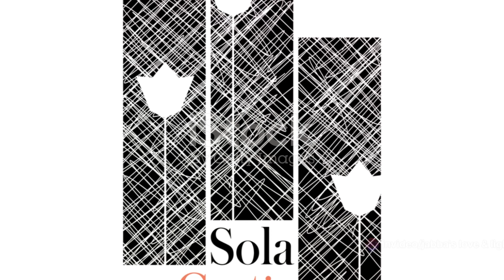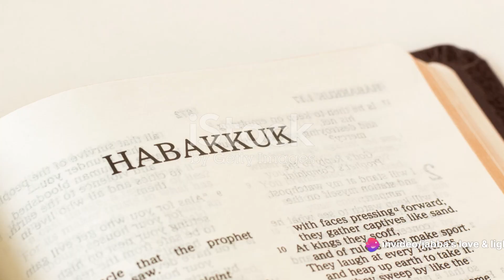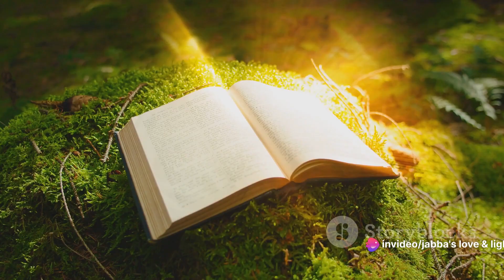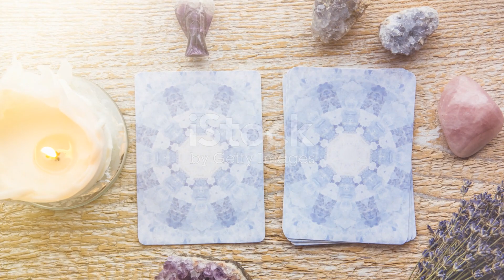October 26, 2023